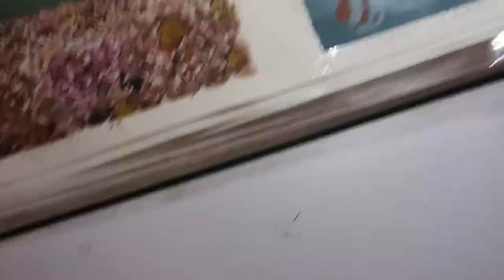Murky Underwater Landscapes | Talk and Sketch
I wanted to practice painting different light under water, and then decided to have a little chat along the way!